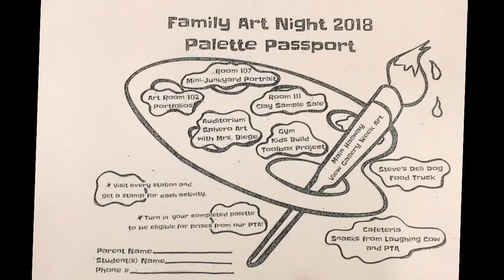AdamsArtNight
Adams Art Night - Thursday, April 24th from 5:00-6:30
Make-and-Take, art technology, View Art, Food, build a tool box and more!